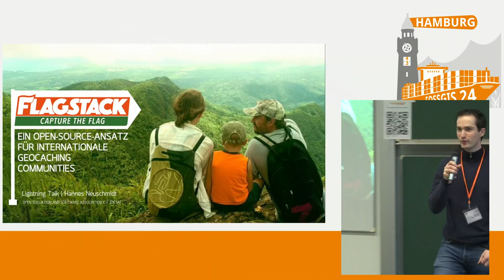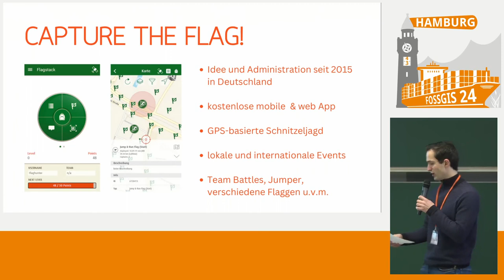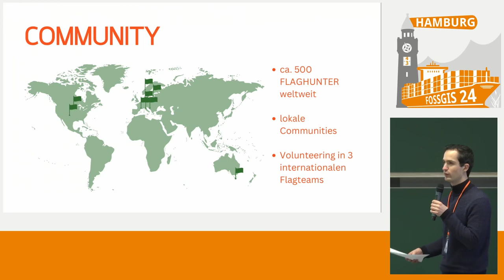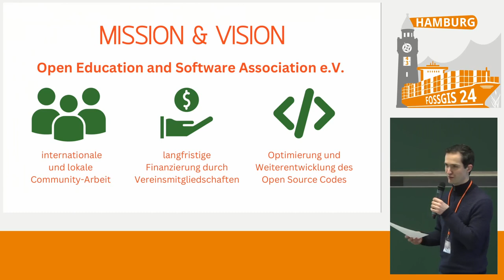FOSSGIS 2024 Flagstack: Ein OpenSource-Ansatz für internationale Geocaching Communities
FLAGSTACK ist ein internationales GPS-basiertes Handy- und Tabletspiel, das Schnitzeljagd und Geocaching vereint.
Nun soll das for-profit Modell in ein offenes, von der Community getragenes Modell umgestellt werden.

FLAGSTACK ist ein internationales GPS-basiertes Handy- und Tabletspiel, das Schnitzeljagd und Geocaching vereint. Dabei werden virtuelle Items auf der Landkarte über feste GPS-Koordinaten gesucht. Sobald sich Spielende diesen Koordinaten nähern, können die Items eingesammelt und virtuelle Punkte gutgeschrieben werden.

Das Spiel wurde jahrelang durch eine GmbH betreut und vor Kurzem zur Open Education and Software Association e.V. (OESA) migriert, um die Software in ein quelloffenes Projekt zu transformieren, das aktiv von der engagierten Community mitgestaltet wird. Zukünftig sollen bestehende APIs schrittweise durch offene Alternativen ersetzt werden und eine vereinsgestützte Community-Arbeit etabliert werden.

Hannes Neuschmidt